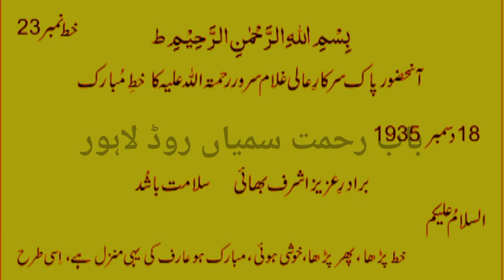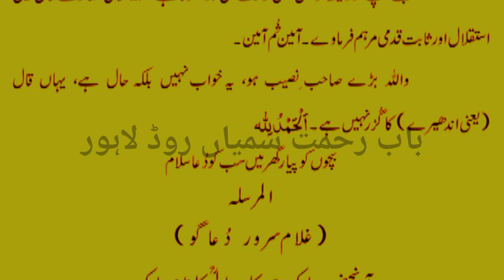خط نمبر23|خطوط عالی سرکار|حضورصوفی اشرف خان|بابو غلام سرور|QADRI TURTOOSI|قادری طرطوسی|letter 23